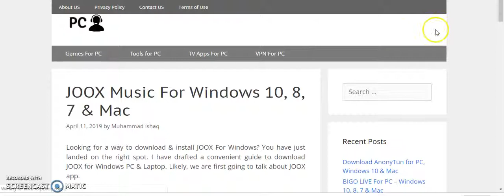Download JOOX Music For PC, Windows 10 And Mac